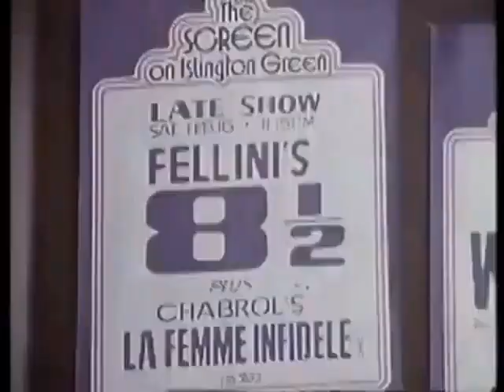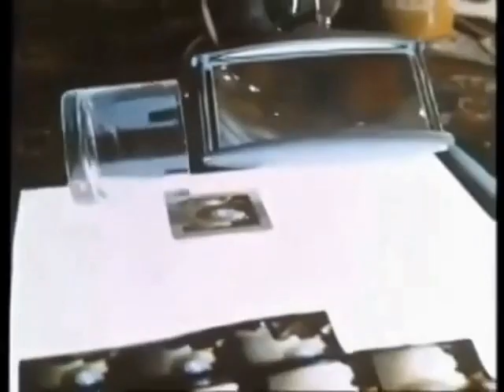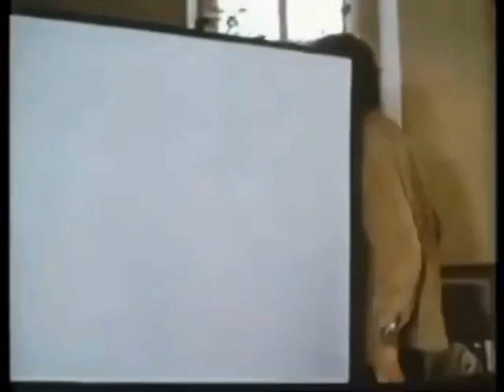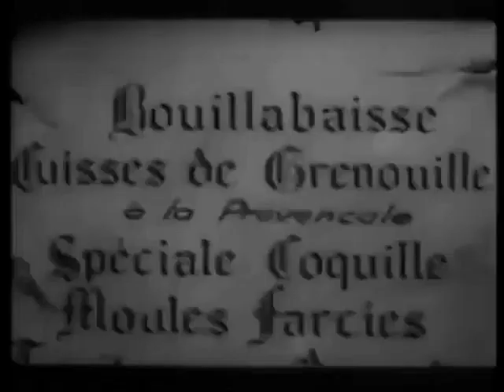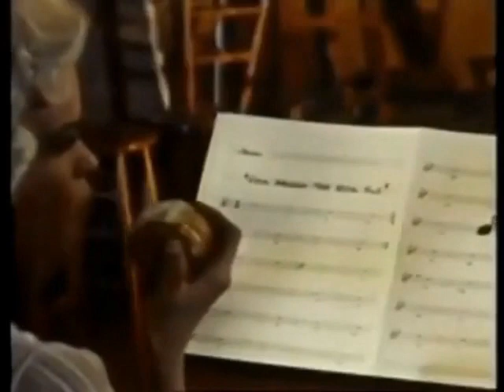4 ''Film '74''/Barry Norman/Interviews with Rod Steiger, Enid Wistrich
Interviews with Rod Steiger and Enid Wistrich. Discussions about Bruce Lee in Enter the Dragon, Donald Sutherland in Don't Look Now,  about Waterloo, The Loved One, In the Heat of the Night, No Way to Treat a Lady, Blow Out/La grande bouffe (Marcello Mastroianni, Michel Piccoli, Ugo Tognazzi, Philippe Noiret, The Big Knife, Performance (Mick Jagger, James Fox). Edited to remove clips that were blocked.